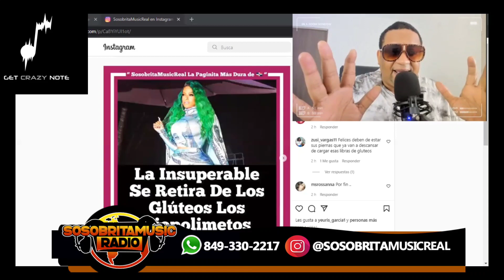LA INSUPERABLE VIAJA A COLOMBIA Y SE RETIRA DE LOS GLÚTEOS LOS BIOPOLIMETOS